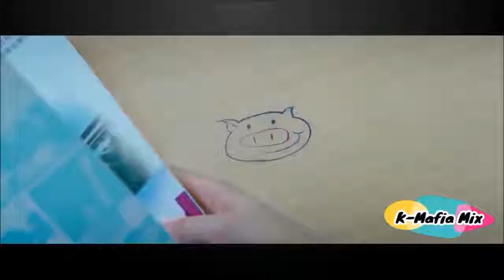Ya Lili - Motivational Love Clip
just wasome